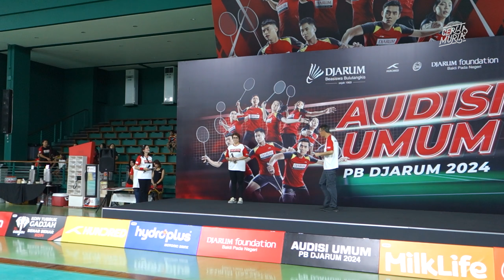PARA PERAIH SUPER TIKET AUDISI UMUM PB DJARUM 2024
Sebanyak 46 pebulutangkis belia berhasil meraih Super Tiket dan melaju ke tahap karantina Audisi Umum PB Djarum 2024. Masing-masing 18 penerima Super Tiket dari jalur turnamen dan 28 penerima Super Tiket pilihan Tim Pencari Bakat. Pada tahap karantina, para atlet akan menjalani empat minggu masa karantina sebagai seleksi akhir untuk memperebutkan Djarum Beasiswa Bulutangkis dari Bakti Olahraga Djarum Foundation dan bergabung dengan PB Djarum.

Program Director Bakti Olahraga Djarum Foundation yang juga Ketua PB Djarum, Yoppy Rosimin mengapresiasi daya juang 1.966 peserta dari Sumatera hingga Papua yang telah mengerahkan seluruh kemampuan selama Audisi Umum PB Djarum 2024 berlangsung lima hari mulai Selasa (10/9) hingga Sabtu (14/9). Ia berharap, kobaran semangat peraih Super Tiket masih terus menyala selama menjalani proses karantina.

“Kami mengucapkan terima kasih kepada seluruh atlet yang telah berpeluh keringat selama rangkaian Audisi Umum PB Djarum berlangsung. Untuk yang belum berhasil mendapat Super Tiket jangan patah semangat, masih ada kesempatan di tahun depan, terus berlatih secara konsisten untuk tingkatkan potensi. Dan bagi yang melaju ke tahap karantina, pertahankan kualitas dan mental kalian,” ujar Yoppy usai pengumuman atlet penerima Super Tiket Audisi Umum PB Djarum 2024 di GOR Djarum, Jati, Kudus, Jawa Tengah, Sabtu (14/9).

Ketua Tim Pencari Bakat Audisi Umum PB Djarum, Sigit Budiarto mengatakan, peraih Super Tiket kategori putra adalah mereka para semifinalis, sementara untuk kategori putri ialah para finalis di babak turnamen, baik untuk U-11, KU11, dan KU12. Sementara peraih Super Tiket pilihan Tim Pencari Bakat merupakan peserta yang belum berhasil menang, namun memiliki potensi sesuai kriteria yang telah ditentukan oleh PB Djarum.

“Kami bersyukur lonjakan peserta di tahun ini juga diimbangi dengan kualitas yang cukup merata di berbagai sektor, pun yang datang dari luar pulau Jawa. Kami berharap peraih Super Tiket ialah mereka yang memiliki kualitas super dan berjiwa petarung. Sehingga bakat, skill, dan mental mereka dapat kami asah secara maksimal untuk bergabung sebagai atlet binaan PB Djarum,” ucap Sigit.

Salah satu peraih Super Tiket dari jalur turnamen ialah Vanezya Artha Nafasta (KU11 Putri). Capaian atlet asal Yogyakarta ini diraih usai memastikan kemenangan lewat rubber game melawan Syadza Bella Zerlinda Jagadita dengan skor 21-19, 18-21, 21-17. Di tahun 2023, Vanezya juga sempat menjalani tahap karantina usai mendapat Super Tiket dari Tim Pencari Bakat, namun belum berhasil meraih Djarum Beasiswa Bulutangkis. Kembali mendapat kesempatan berharga tahun ini, ia berjanji akan lebih bersungguh-sungguh agar menggapai impian bergabung sebagai atlet PB Djarum.

“Di tahun ini lawan-lawannya lebih ulet dibanding dengan tahun sebelumnya. Bersyukur tetap bisa menang dan dapat Super Tiket lagi. Audisi Umum PB Djarum 2023 saya baru sampai tahap karantina karena masih kurang dari segi fisik. Tapi saya sudah latihan fisik seperti lari, skipping, dan lainnya. Semoga dengan persiapan saya yang lebih matang, di tahun ini bisa masuk PB Djarum karena sangat ingin sekali,” ucap peserta yang mengidolakan Susy Susanti tersebut.

Sementara itu, Geralldy Mananggel yang sukses mengantongi Super Tiket dari Tim Pencari Bakat dari U-11 Putra mengaku sangat gembira. Meski kalah di tahap turnamen, Sabtu (14/9) dari Muhammad Abidzar Alghifari, atlet asal Manado, Sulawesi Utara ini berhasil mencuri perhatian Tim Pencari Bakat dan melanjutkan langkah ke tahap karantina.

"Saya baru pertama kali mengikuti Audisi Umum PB Djarum. Saya tidak menyangka karena mendapat Super Tiket dari Tim Pencari Bakat dan bisa lolos ke tahap karantina. Padahal, saya kalah di babak 16 besar turnamen. Saya akan berusaha keras supaya bisa diterima sebagai atlet PB Djarum dan mulai mengejar mimpi sebagai pemain dunia," kata Geralldy.

Melalui program Djarum Beasiswa Bulutangkis oleh Bakti Olahraga Djarum Foundation, setiap peserta Audisi Umum PB Djarum 2024 yang bergabung dengan PB Djarum tidak dikenakan biaya sepeser pun selama masa pembinaan. PB Djarum memfasilitasi seluruh kebutuhan atlet mulai dari asrama, pemenuhan gizi standar atlet, peralatan hingga perlengkapan bertanding. Para atlet juga diberikan kesempatan mengikuti kejuaraan bulutangkis di dalam maupun luar negeri.